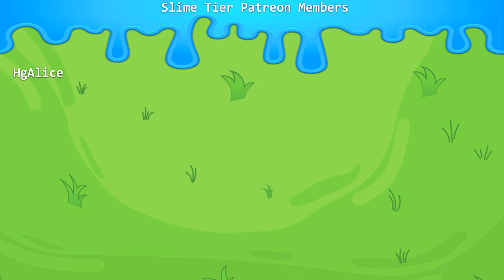Grand Fantasia - Ranger Rework - Limit Testing Mutated DGN/Roaring Maw DGN - Lv52 to Lv54 [Part 12]